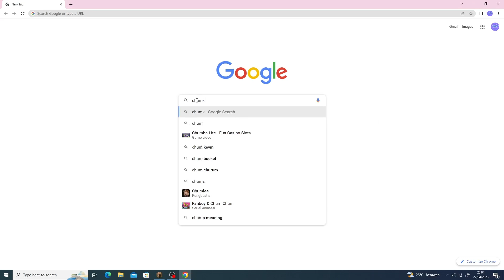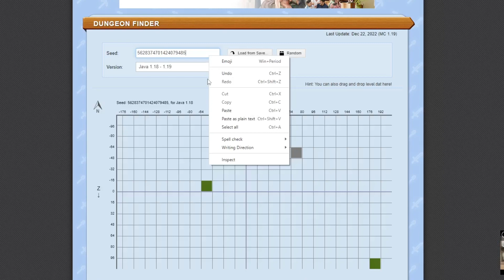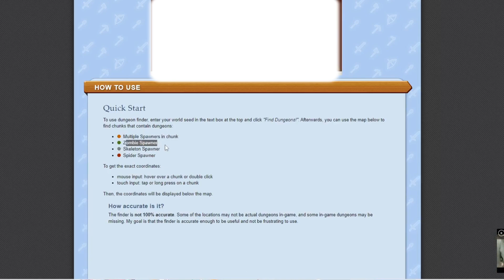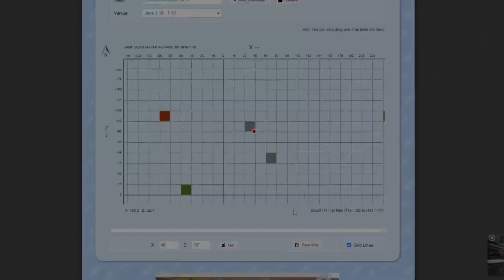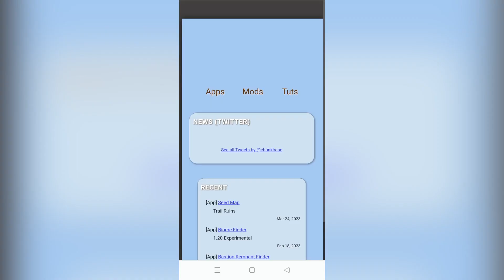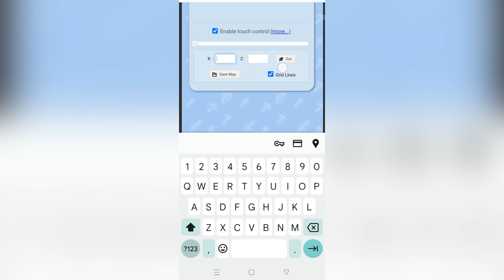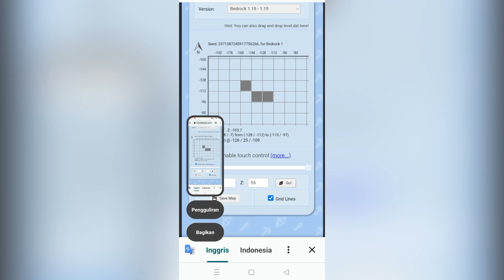TUTORIAL TERBARU CARA MENCARI SPAWNER DI MINECRAFT JAVA/BEDROCK (MCPE) 1.19++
Halo teman balik lagi dengan aku.

TUTORIAL TERBARU CARA MENCARI SPAWNER DI MINECRAFT PE (MCPE) 1.19

DUKUNG SAYA:(

TONTON DULU VIDIO NYA SAMPAI SELESAI

Catatan:
Untuk chunkbase dungeon findernya tidak 100% benar ya,klo misal udh benar seed dan koordinate nya tetapi spawnernya tidak ketemu berarti cari koordinate lain.

spesifikasi HP:
A13 bionic
MEMORI 4/128

spesifikasi PC:
intel 10100
ram 16GB
GPU UHD630
memori SSD SATA 240GB

Ada Pertanyaan Silahkan Komen

SANKYUU
minecraft_1.19+